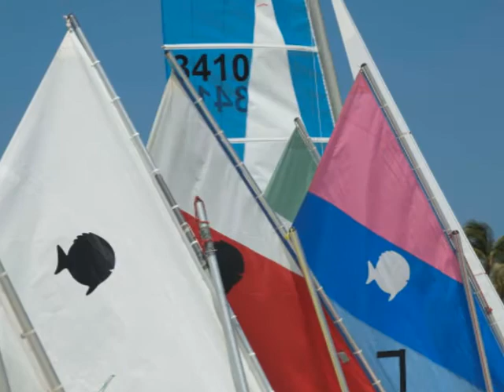Competition 20feb11.wmv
Sunfish competition held on 20th of February at Surfside Aruba.